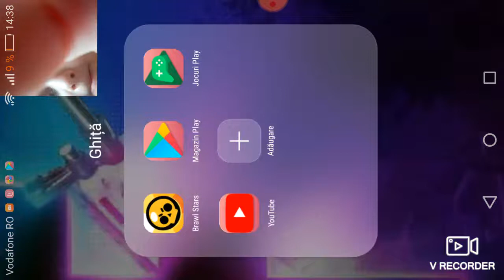Wow un. Prieten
Gogani